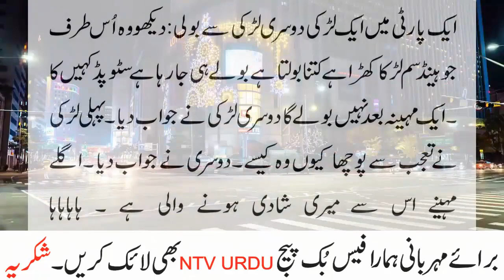Aik larki dusri sy kya boli Jokes by Ntv Urdu 2021